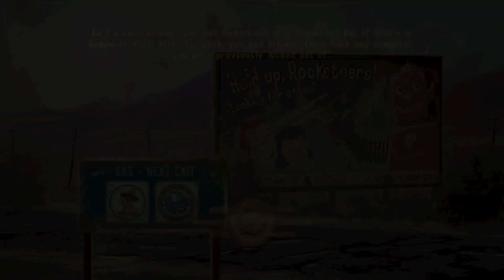Fallout New Vegas Modded Playthrough Part 384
I find out why caravanners don't last long in the Canyonlands and we check up on that happy little family from the trailer park.